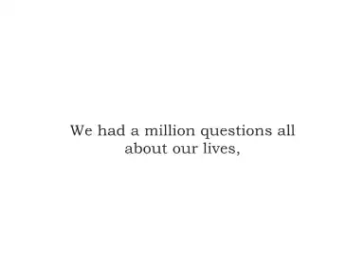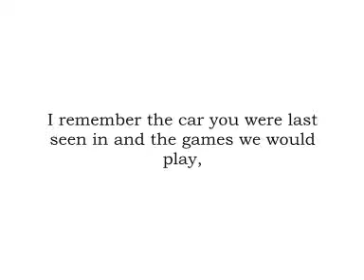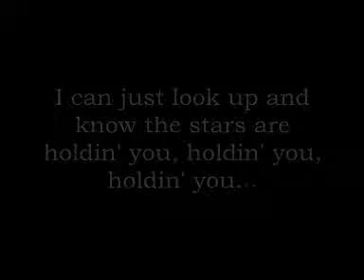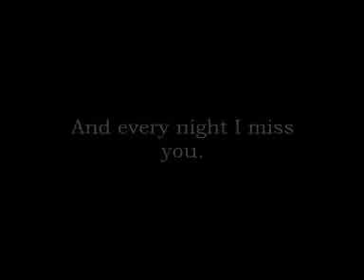LYRICS- FM Static- Tonight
lyricssss.